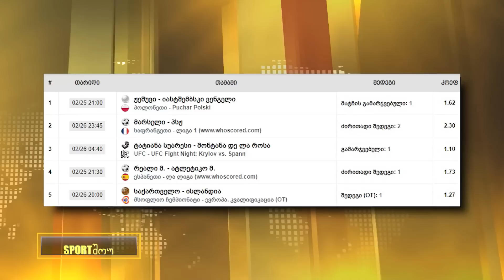Sportშოუ - გადაცემა 192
ტატიშვილი, კვარას თამაშს აფასებს აინტრახტთან და ლაიფციგის ქომაგობას აპირებს 😅⚽ ასევე ნახეთ, მალე რა დაერქმევა ძიუდოს🥋😃 და რაც მთავარია, ჩვენი სტუმარია, საქართველოს ეროვნული საკალათბურთო ნაკრების ყოფილი მწვრთნელი და კალათბურთის ფედერაციის ყოფილი პრეზიდენტი, ბესიკ ლიპარტელიანი🏀🤩